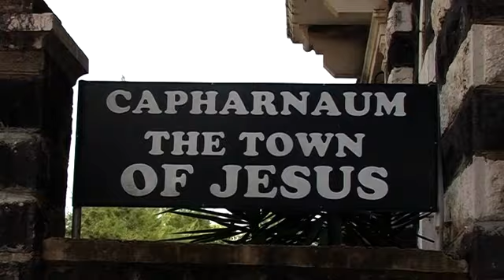Galilee Lake round trip - Capernaum and Mount Of Beatitudes, Israel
Galilee Lake area, Israel 2022 - Setai resort, Capernaum, Mount of Beatitudes
Capernaum (/kəˈpɜːrneɪəm, -niəm/ kə-PUR-nay-əm, -⁠nee-əm; Hebrew: כְּפַר נַחוּם, romanized: Kfar Naḥum, lit. 'Nahum's village'; Arabic: كفر ناحوم, romanized: Kafr Nāḥūm) was a fishing village established during the time of the Hasmoneans, located on the northern shore of the Sea of Galilee.[2] It had a population of about 1500[when?].[3] Archaeological excavations have revealed two ancient synagogues built one over the other.[4] A house turned into a church by the Byzantines is believed to have been the home of Saint Peter.
The site known as the Mount of Beatitudes is on the northwestern shore of the Sea of Galilee, between Capernaum and the archeological site of Gennesaret (Ginosar), on the southern slopes of the Korazim Plateau. Its negative altitude (around 25 metres below sea level, nearly 200 metres above the Sea of Galilee) makes it one of the lowest summits of the world. This site, very near Tabgha and also known as Mount Eremos, has been commemorated for more than 1600 years. Other suggested locations for the Jesus' Sermon on the Mount have included the nearby Mount Arbel, or even the Horns of Hattin.

Kafarnaum a Hora Blahoslavenství, Galilejské jezero, Izrael